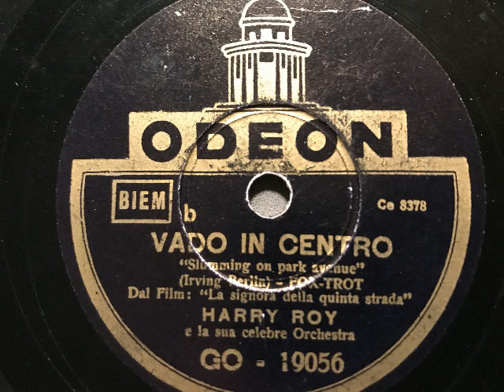Harry Roy and his Orchstra, vocal refrain, Slumming on Park Avenue, Foxtrot, London, 1937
Harry Roy und sein Tanz-Orchester mit Refraingesang (Harry Roy). Sluming on Park Avenue, Foxtrot von Irving Berlin aus dem US-Musikfilm: On the Avenue. Aufnahme von 1937 durch die britische Parlophon, hier die italienische Odeon-Ausgabe. Eine Schellackplatte aus dem Schallarchiv des Radiomuseum Hardthausen.